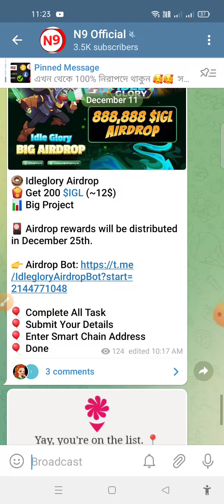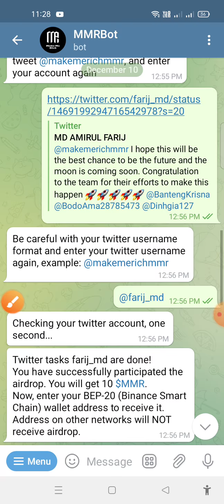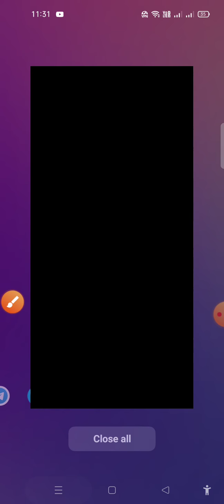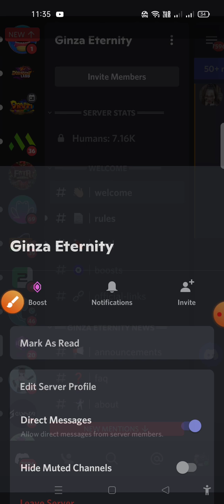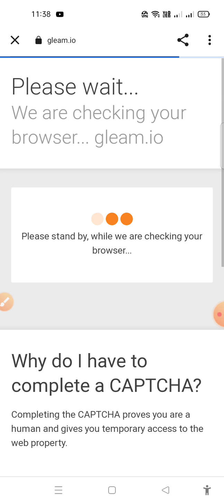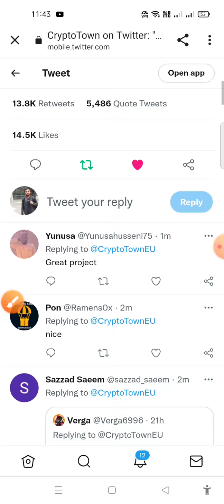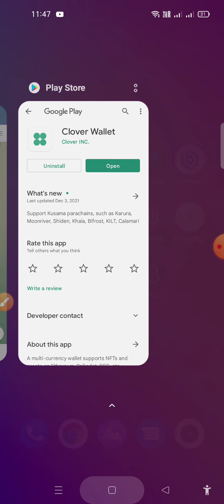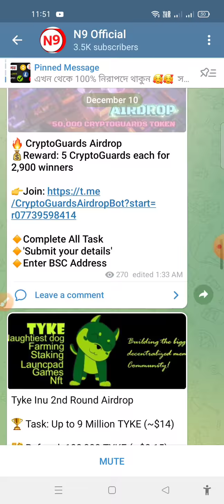New 10 Airdrop Clime 50$ Profit Soon 🤑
✈✈️CALO ROUND 3 ♈10$ 🤑

👉Submit Details.

🔰Welcome to CLOVER GACHAPON TICKET Airdrop. Hurry up and invite your friends to participate and share 20,000 FREE GACHAPON TICKET.

👉First Download Clover Wallet

🔹Download App Use BSC & CLV Address

⚠️Note: Airdrop End 16th December

🍩 SafeMoneyBSC Airdrop
🍟 Get 955 million - ($38)

🎴 Airdrop rewards will be distributed on December 25th.

🎈 Enter Smart Chain Address
🎈 Done

New Airdrops : Athen Clash Of God
🏷 Reward : 3 Athen ( Random 2500 Winner )

➖ Follow Twitter & Retweet
➖ Complete Another Task
➖ Submit BSC Address
➖ Done

🍩 Cronos World Airdrop
🍟 Get 3333 $CRONOS ($5)

🎴 Airdrop rewards will be distributed on December 20th.

🎈 Done

🔥MainLine Airdrop🔥
💰 Get 70 MAIN token

🍩 ZOMBIE WORLD WHITELIST IDO
🍟 $50,000 For 2,000 winners

💠 Done

🍩 Battle of Multiworld Airdrop
🍟 Get 150 $BMW (~50$)